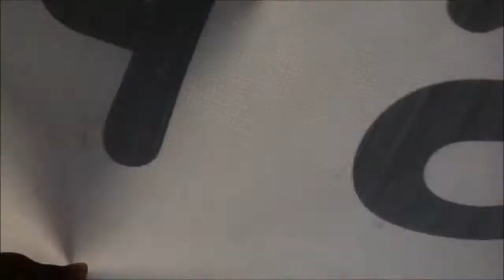Cronicas de una marcha anunciada